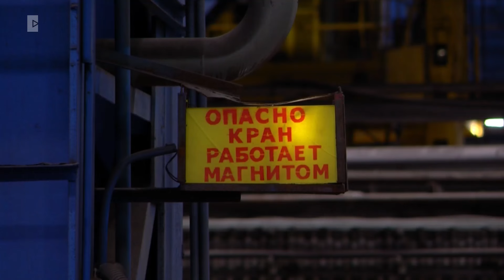Время местное. Эфир: 21-08-2024 - Лучший работник ММК